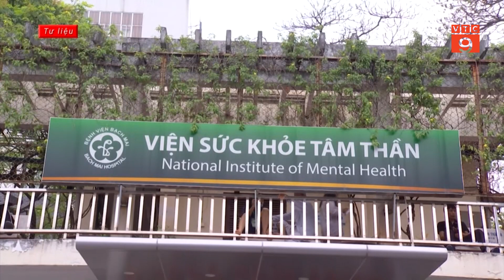VIỆT NAM CÓ KHOẢNG 14 TRIỆU NGƯỜI MẮC RỐI LOẠN TÂM THẦN | VTC9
VTC9 | VIỆT NAM CÓ KHOẢNG 14 TRIỆU NGƯỜI MẮC RỐI LOẠN TÂM THẦN